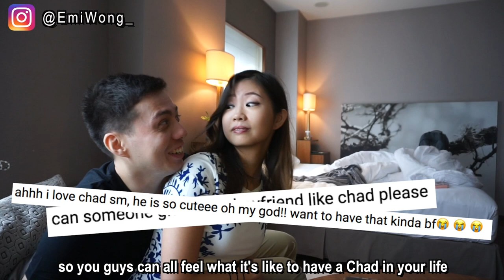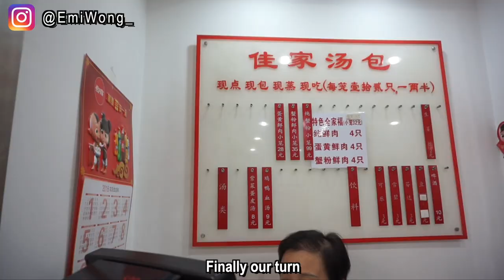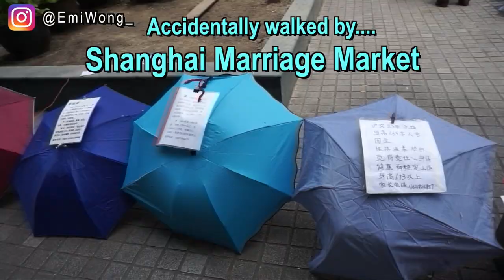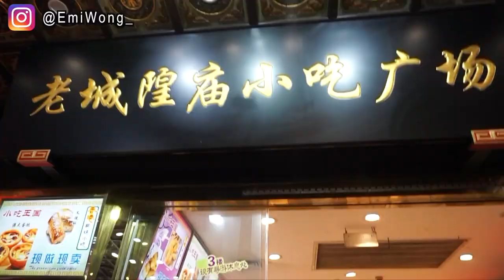Shanghai Marriage Market With Boyfriend + Best Chinese Food We've Ever Tasted!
Girl in her 20s. Living in Hong Kong, working a full time office job in Marketing and making YouTube videos on the side. Also a Certified Advanced Personal Trainer.
(: MY FAVOURITE THINGS: Workout To Eat, My Family, Dog & Boyfriend